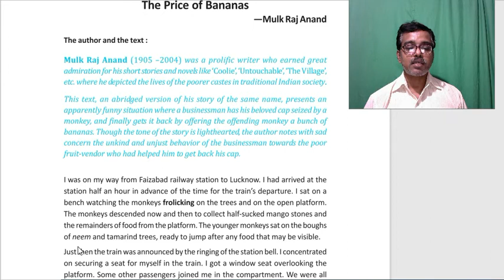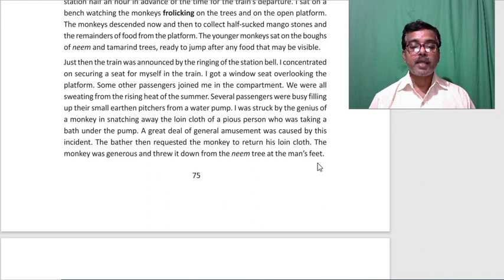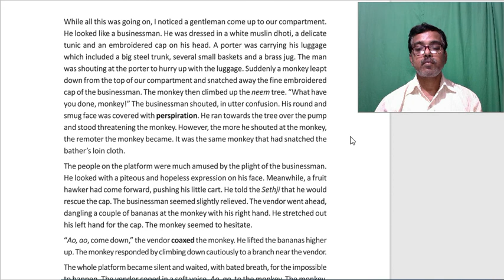The Price of Banana Part 1 | A Very Interesting story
The Price of Banana is a lesson that is a very interesting prose piece of Class IX text.  It is discussed in this video for the benefit of the students.
    Joyguru Study Channel (formerly Joyguru Educational Channel) is devoted to helping the students learn English digitally. It is the result of an experienced English Teacher.
joyguru study channel or Joy Guru Study Channel deals with basic English grammar mainly for the Bengali Medium students. , It also gives scope for English-speaking practice videos. Such videos are on a conversation or English talking on various topics like a flower, YouTube, books, cleanliness, etc. These English classes are taken by Naryanchandra Rauth. He is an experienced English teacher. The present pandemic situation has led him to help the students to use the platform of YouTube to educate the students. This channel is helping the students to develop their four skills of language learning - READING SKILL, LISTENING SKILL, SPEAKING SKILL, AND WRITING SKILL.

Now online teaching of English is in great demand. We are trying our best to contribute in this regard.  Our videos are sometimes long, but they are based on practical classes.  We think they will help all types of English learners. Ours is an Anglo-Bengali Method.
     বাংলা ইংরেজী মাধ্যমে ইংরেজীর বিভিন্ন চ্যাপ্টার শিখতে আমাদের চ্যানেল সাহায্য করবে৷